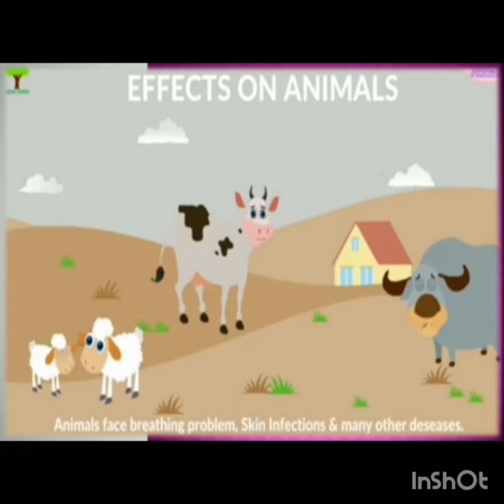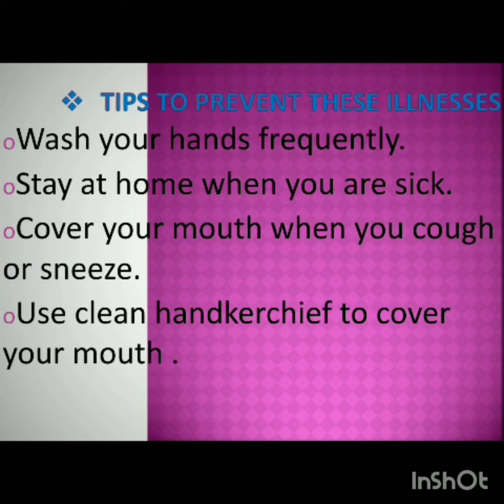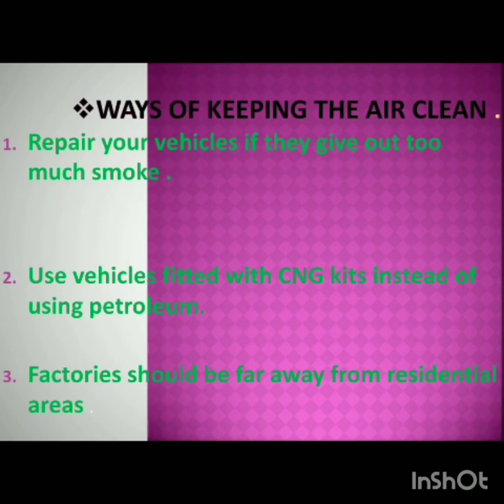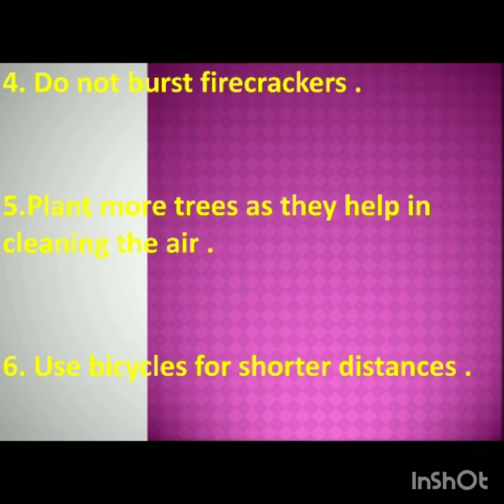SFS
Germs in air..class _II